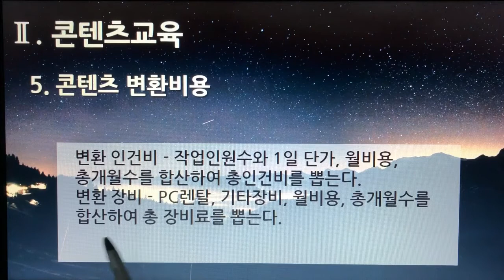[촬영] 4부. 플랫폼 디지털 변환센터(Platform Digital Conversion Center) - 콘텐츠교육(Content Training) - 5. 콘텐츠 변환비용